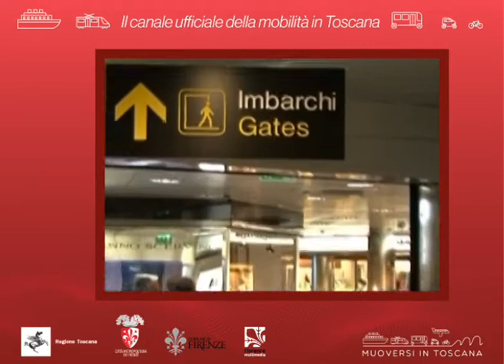Muoversi in Toscana Info - Edizione delle 8 del 16 marzo 2020